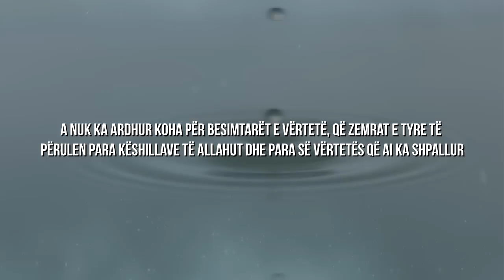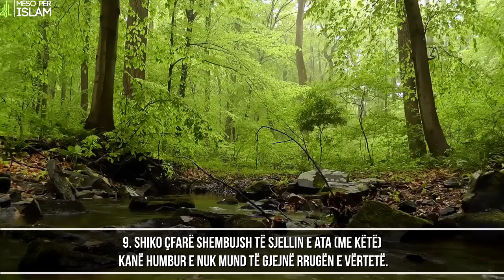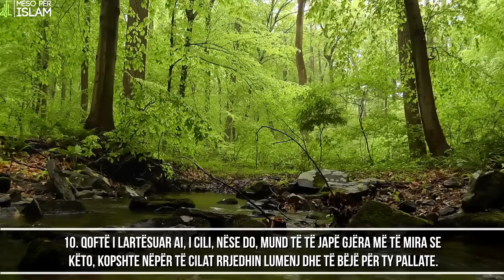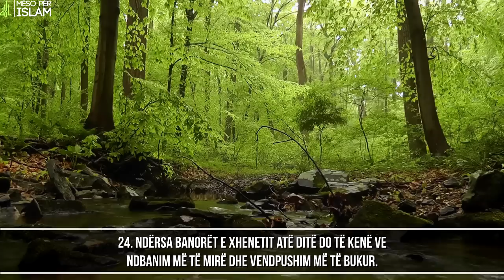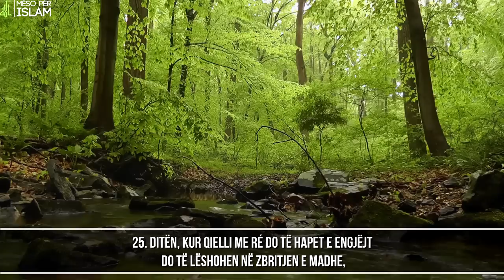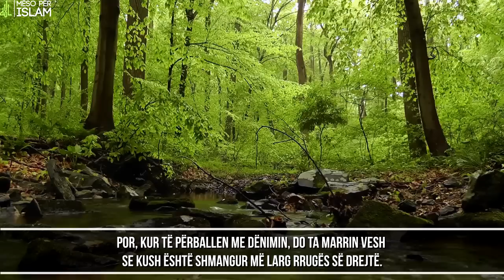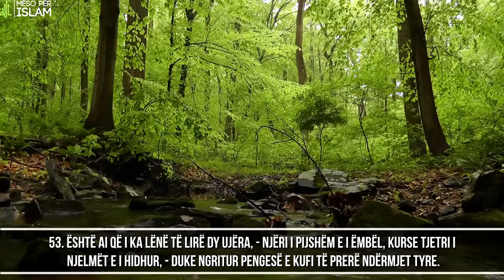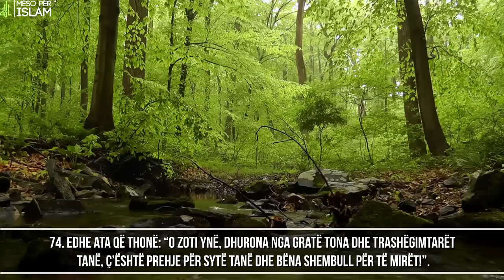Surja Furkan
Surja: 25. Furkan
Recitues: Khalid Al Jaleel

Allahu ju shpërbleftë për shikimin. E lusim All-llahun (سبحانه و تعالى) që të kemi dobi nga keto që dëgjojmë. (أمين)
ju lutemi që ta shpërndani këtë video aq sa të keni
mundësi që të përfitojnë edhe të tjerët (إن شاء الله)
Abonohuni Për ti ndjekur të gjitha videot tona